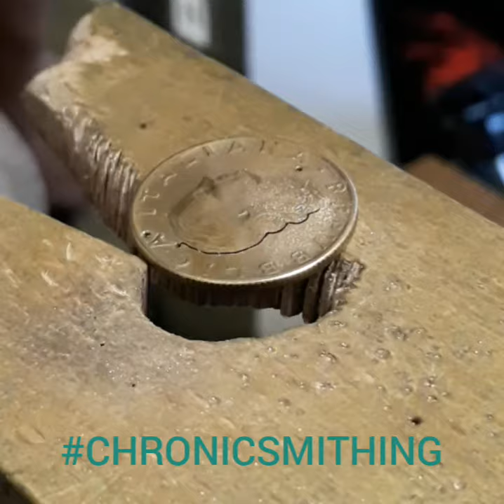Coin Cutting - Italian 200 lire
This is the technique I use when making all of coin jewelry that we sell. I'm using a 3/0 bleed in my piercing saw. This Coin generally takes about half an hour.